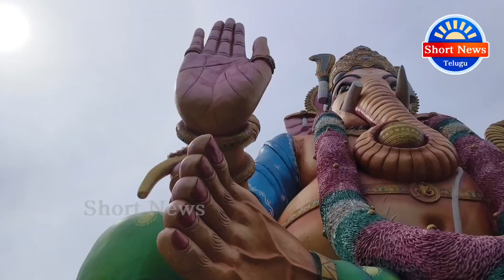తెనాలిలో తొలి పూజలు అందుకున్న మహాగణపతి..! | ShortNews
Thank You For Visiting. Visit Again-Team
ShortNews ...